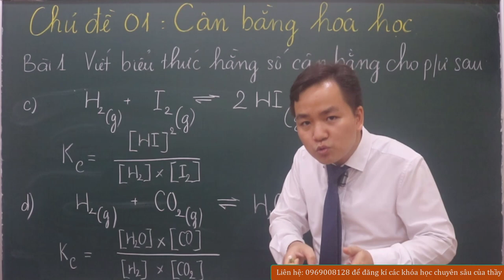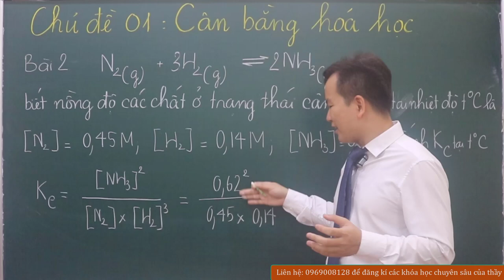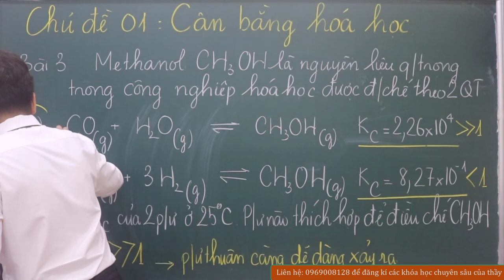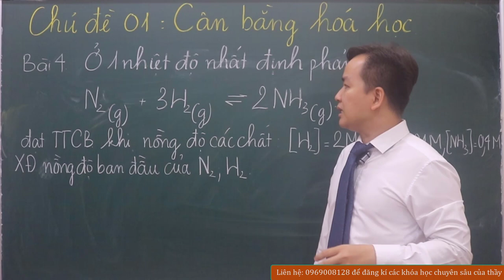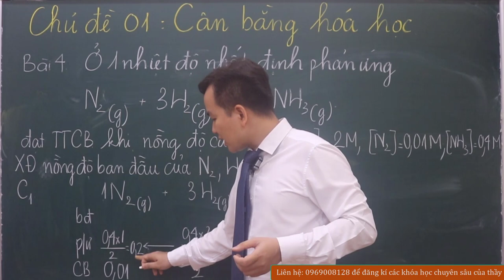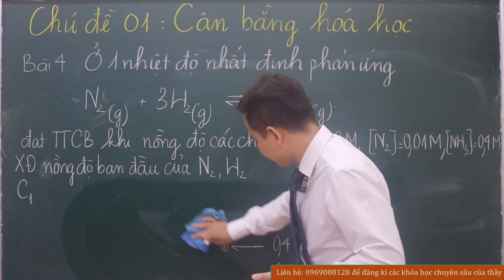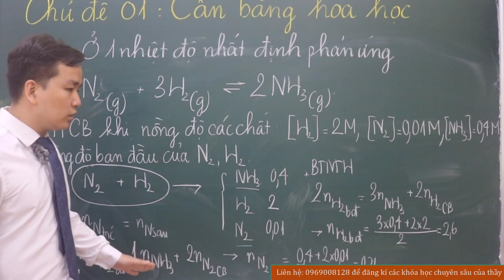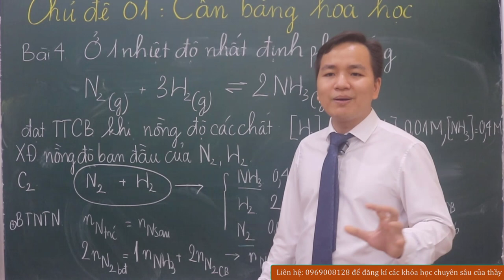[ HÓA 11 Chương trình mới ] Chủ đề 01: CÂN BẰNG HÓA HỌC Chia dạng bài tập hướng dẫn chi tiết nhất